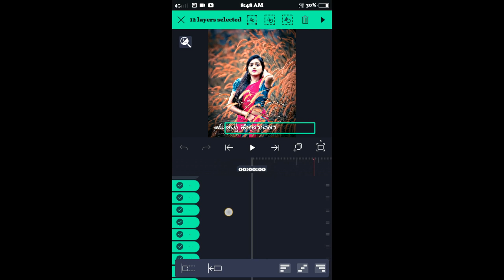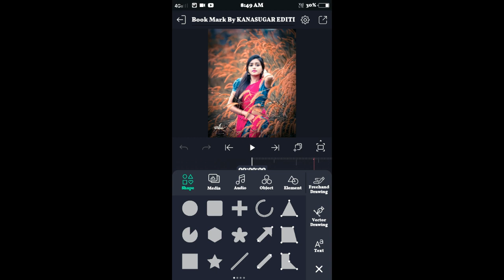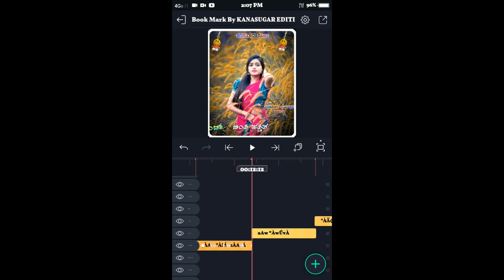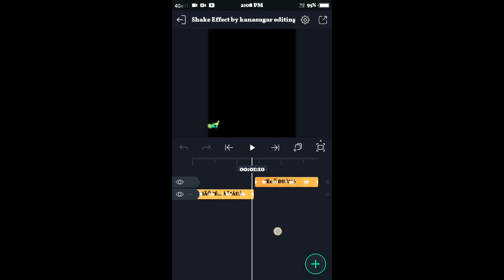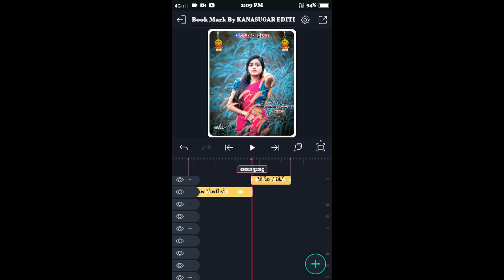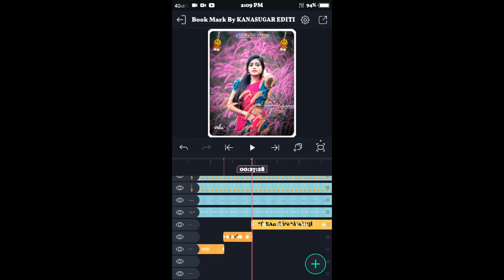🔥trending janapad song video editing kannada| lyrics status editing kannada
🔸ನಮ್ಮ 👁️ಚಾನೆಲ್ ಗೆ ಭೇಟಿ ನೀಡಿದ್ದಕ್ಕಾಗಿ ಹಾಗೂ ನಮ್ಮ ಚಾನಲನ್ನು ಸಬ್ಸ್ಕ್ರೈಬ್ ಮಾಡಿ ಚಾನಲ್ ಬೆಳವಣಿಗೆಗೆ ಬೇಕಾದ ಬೆಂಬಲವನ್ನು ನೀಡುತ್ತಿರುವ ಎಲ್ಲರಿಗೂ ಹೃದಯಪೂರ್ವಕ ಧನ್ಯವಾದಗಳು...💕❤ Thanks For Channel  ➖➖➖➖➖➖➖➖➖➖➖➖➖➖➖➖

🔸ನಮ್ಮ 👁️ಚಾನೆಲ್ ಗೆ ಭೇಟಿ ನೀಡಿದ್ದಕ್ಕಾಗಿ ಹಾಗೂ ನಮ್ಮ ಚಾನಲನ್ನು ಸಬ್ಸ್ಕ್ರೈಬ್ ಮಾಡಿ ಚಾನಲ್ ಬೆಳವಣಿಗೆಗೆ ಬೇಕಾದ ಬೆಂಬಲವನ್ನು ನೀಡುತ್ತಿರುವ ಎಲ್ಲರಿಗೂ ಹೃದಯಪೂರ್ವಕ ಧನ್ಯವಾದಗಳು...💕❤ Thanks For Channel  ➖➖➖➖➖➖➖➖➖➖➖➖➖➖➖➖ ⚠️Disclaimer Copyright Disclaimer under Section 107 of the copyright act 1976, allowance is made for fair use for purposes such as criticism, comment, news reporting, scholarship, and research.